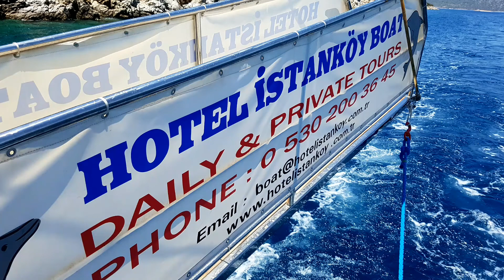Istankoy Hotel Boat Trip to Orak Island, June 2018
During our hoilday to Bodrum Turkey, our Hotel Istankoy organised a boat trip to Orak Island, this is a brief highlight of our trip